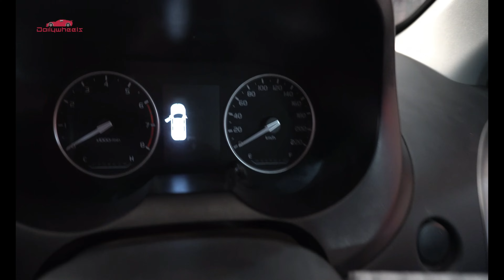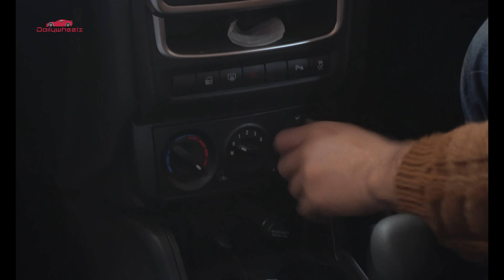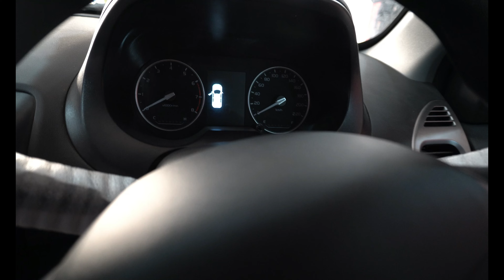Proton Saga 1.3 ACE AT Review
Buckle up for an in-depth exploration of the Proton Saga 1.3 ACE AT! Join us as we dissect every aspect of this automatic wonder, from its sleek design to its performance on the road. 🛣️ In this comprehensive review, we'll cover the car's engine specifications, interior features, driving experience, and much more.

🌟 Key Highlights:

🎨 Stylish Design: Dive into the aesthetics of the Proton Saga 1.3 ACE AT, exploring its modern exterior and comfortable interior design.
🚦 Performance Unleashed: Discover the power beneath the hood as we take this auto gem for a spin, evaluating its acceleration, handling, and overall on-road performance.
🔍 Interior Tech Check: From infotainment to safety features, we'll explore the technology that makes the Proton Saga 1.3 ACE AT stand out in its class.
🤔 Is It Worth It? We'll give you our honest verdict on whether this Proton model is a worthy investment.
Whether you're a car enthusiast or someone in search of their next ride, this review is your guide to the Proton Saga 1.3 ACE AT. Don't hit the road without watching this! 🚗💨